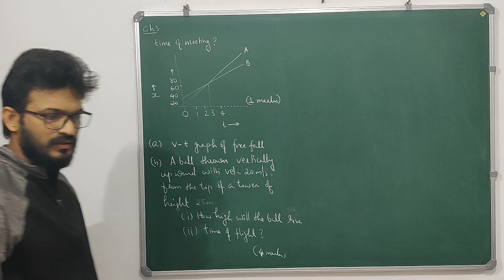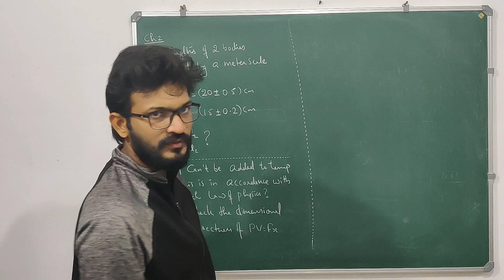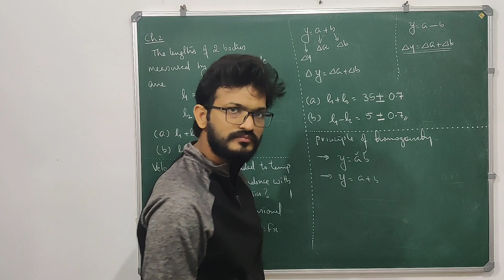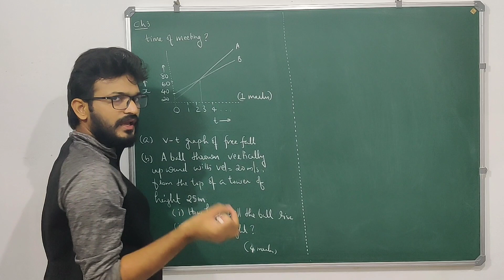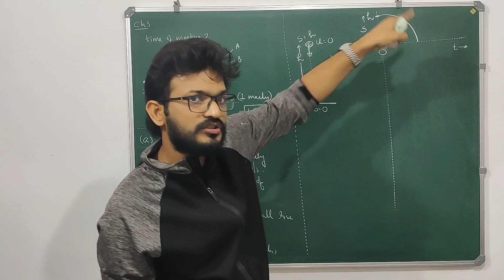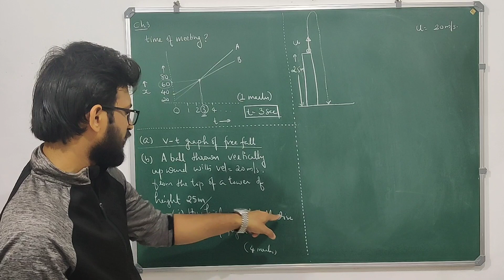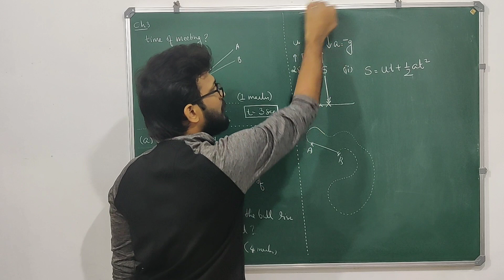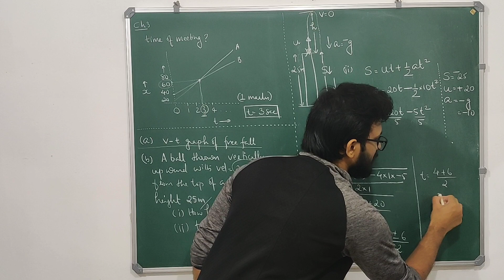Plusone improvement class |Physics|previous year question discussion|part 1